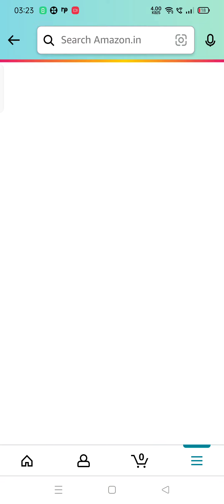In which year, International Cricket Council was founded?